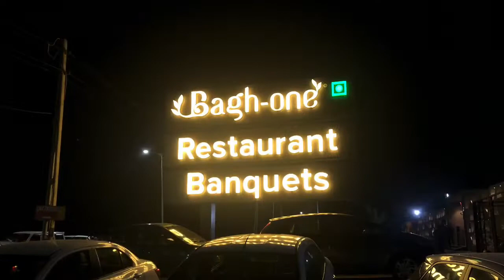Raat kali ek khwaab mai aayi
Cover & mixing by-manoj pandey